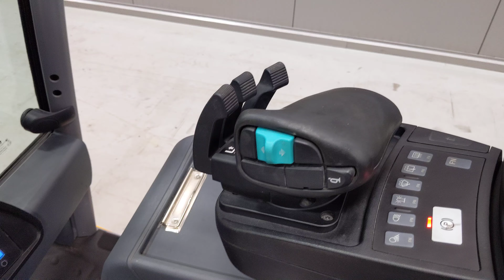V48871 - JUNGHEINRICH EFG 216 k